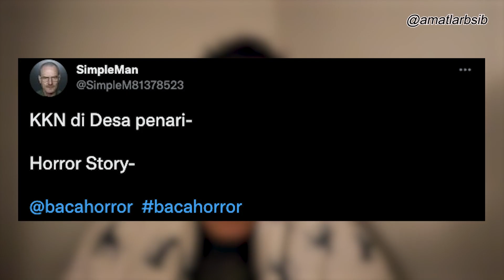VIRAL KISAH KKN DI DESA PENARI. TAPI SIAPA BADARAWUHI SEBENARNYA?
Memang filem kkndidesapenari adalah adaptasi daripada kisah benar yang berlaku sekitar tahun 2009 di Tanah Jawa, Indonesia. Menceritakan 6 orang pelajar yang perlu menjalani KKN dan memilih kawasan desa Kabupaten, Jawa untuk memenuhi silibus pelajaran mereka. Disebabkan perjanjian dengan jin, mereka perlu membayar perjanjian tersebut. Itu yang dinamakan pergi berenam tapi balik berempat sahaja.

Menjadi persoalannya adalah SIAPAKAH badarawuhi ini? Seekor jin jelmaan manusia seperti wanita cantik dan anggun yang muncul pada kesudahan cerita KKN DI DESA PENARI.

Jika korang ada lagi kisah best, boleh tulis di ruangan komen di bawah untuk kita sama-sama share info menarik.